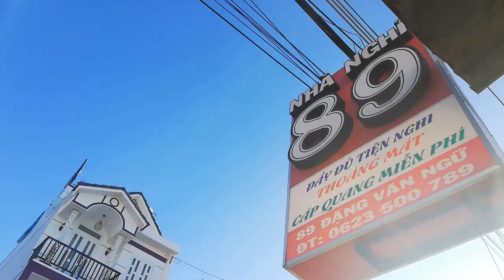[FULL HD]PHAN THIẾT CÔNG AN BẮT CÁC ĐỐI TƯỢNG QUẤY NHIỄU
TỪ CA 34 NỮ DOANH NHÂN
TP.PHAN THIẾT TUYÊN TRUYỀN
PHÒNG CHỐNG DỊCH BỆNH COVID-19
ĐỒNG THỜI CÔNG AN BẮT CÁC ĐỐI TƯỢNG QUẤY NHIỄU